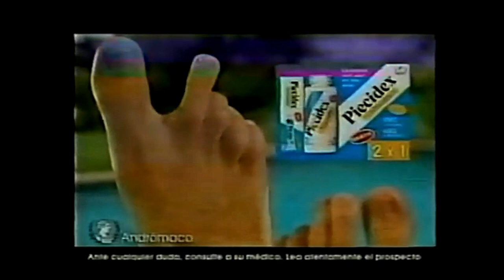Publicidad Piecidex Uruguay (2004)